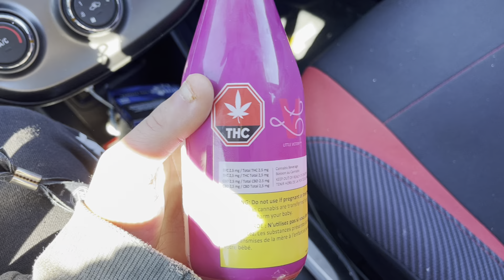cheque se que jai trouver